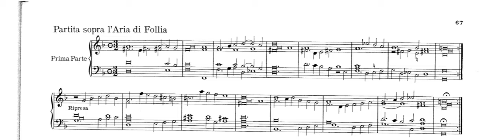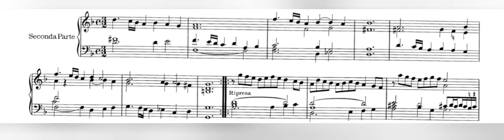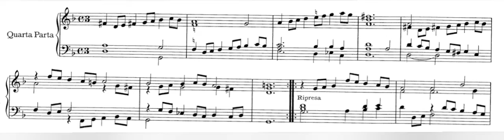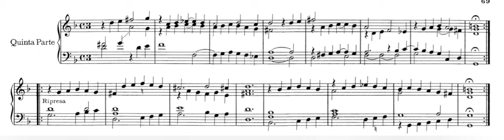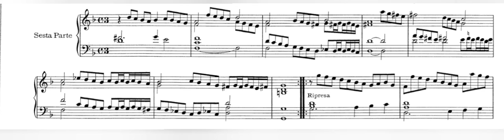G. Frescobaldi Partite sopra Folia from Toccate e Partite d'intavolatura, Libro 1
*Note: The performer does not play the second choruses